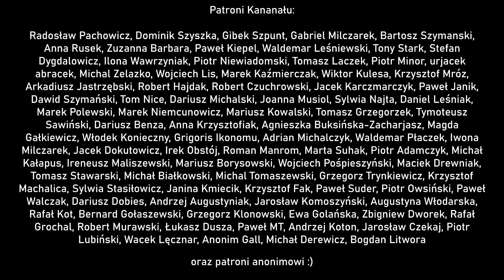🚩 Kropla wody na płycie CD - Domowe studio - Fotografia jest Fajna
Nauka fotografii - w ramach serii "Domowe studio" zapraszam na zabawę w fotografowanie kropli wody na płcie CD -  Fotografia dla początkujących.

👕 Koszulki i kubki Fotografia jest Fajna